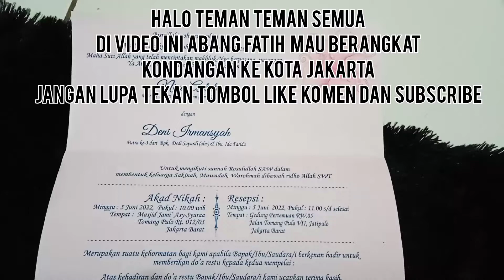KONDANGAN NAIK BUS BERSAMA FATIH KE KOTA JAKARTA || DAILY FATIH 19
Halo assalamualaikum wr wb teman teman semoga hari mu selalu menyenangkan yaa
Di video kali ini abang fatih dan kakak ikut kondangan ke kota jakarta naik bus loh.. Sehingga membuat abang fatih bahagia bisa jalan jalan gratis.. Tonton terus keseruannya yaa teman teman dan jangan lupa like comment dan subscribe nya ya Terima kasih..